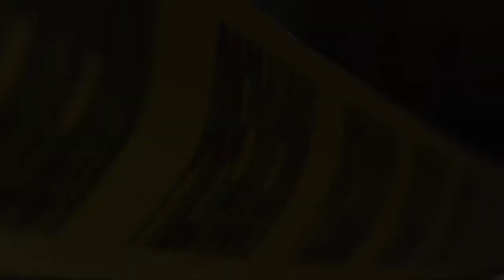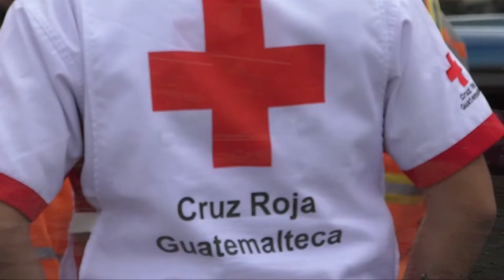Junio se despide con 4 sismos sensibles